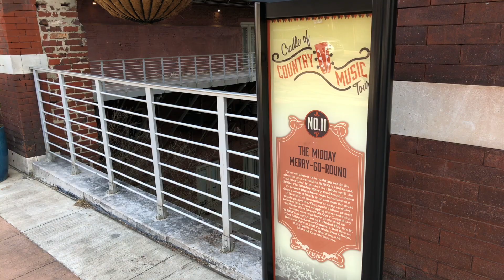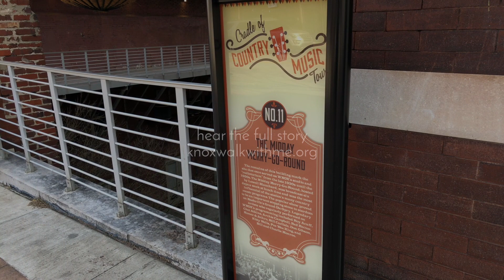The former WNOX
From walkwithme - a project about place.